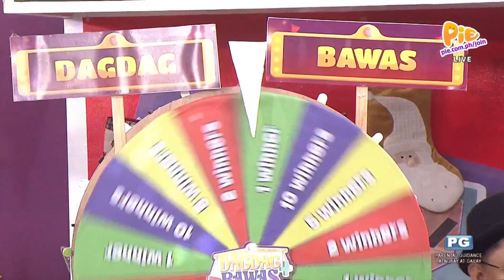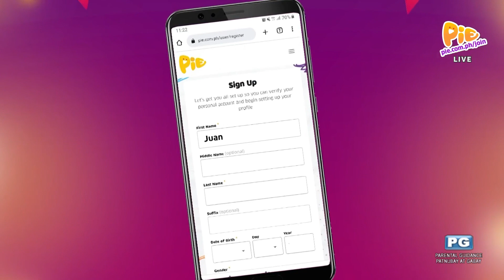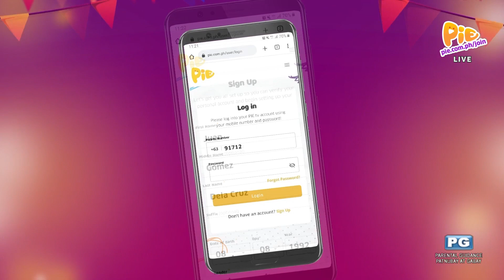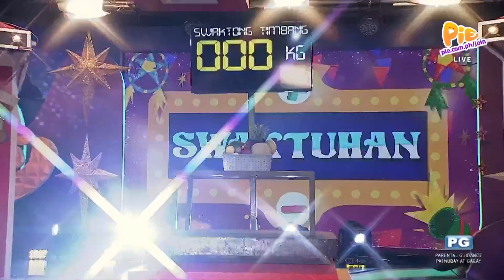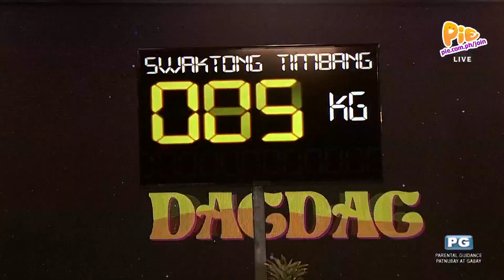DAGDAG BAWAS (2/3) | December 28, 2022 | PIE Channel